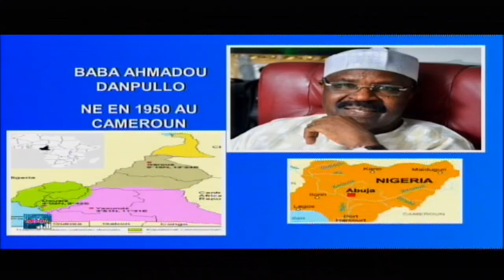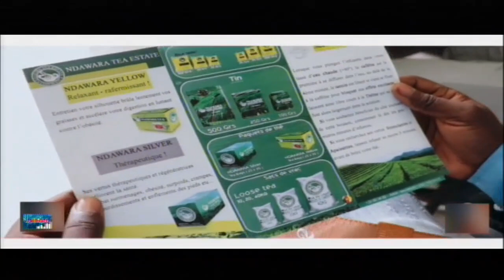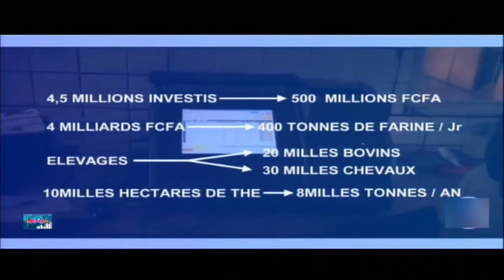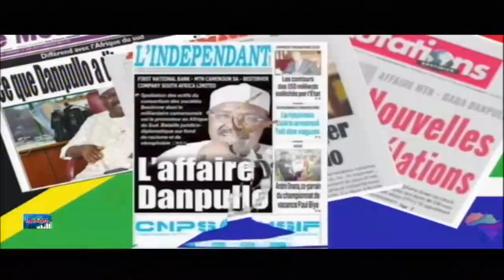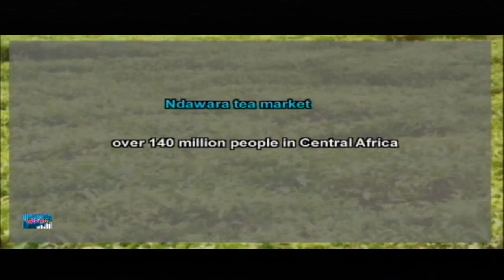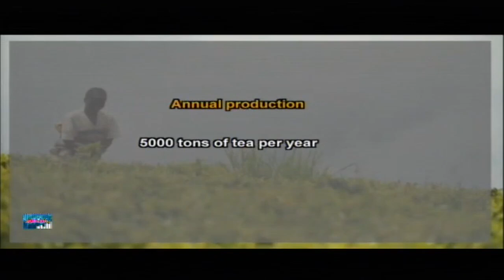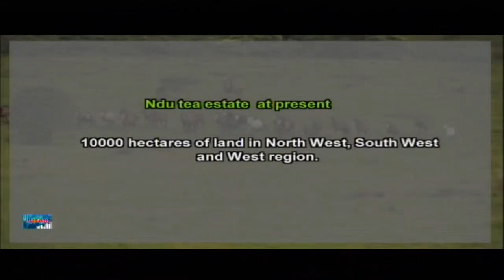les petits pas du cameroun vers l'industrialisation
QUESTIONS ECONOMIQUES  du  18/ 07 /2024
des avancées et des perspectives dans le domaine agro-alimentaire et télécommunication.